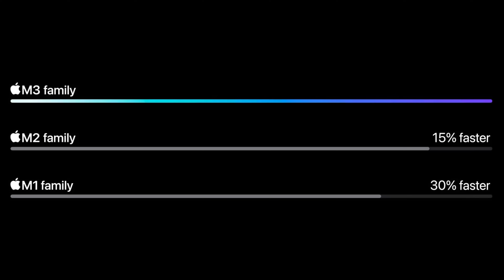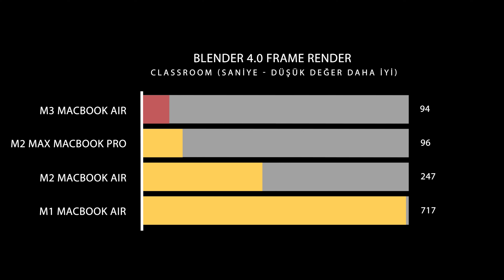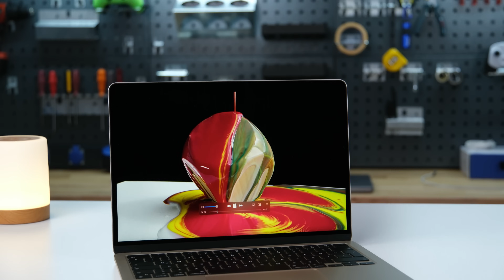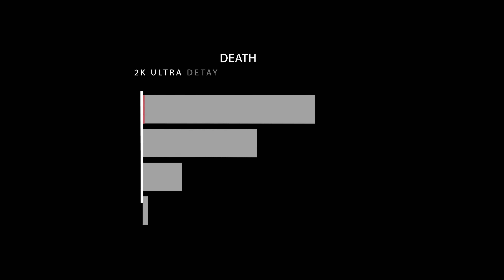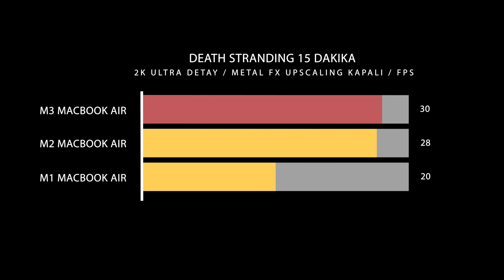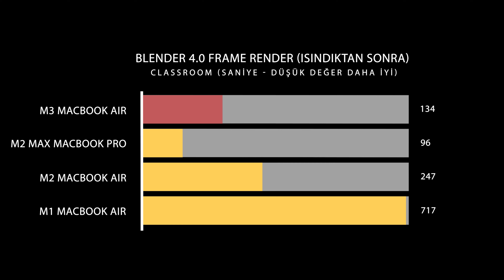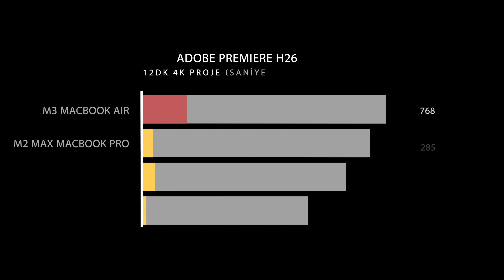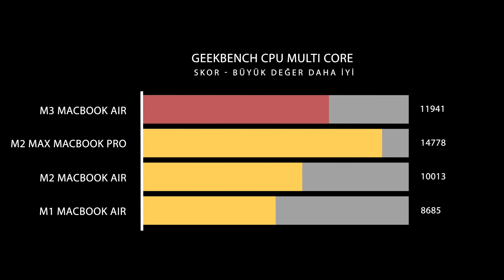MACBOOK AIR M3 DETAYLI İNCELEME | PRO MU ALINIR AIR MI?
APPLE SLICON M3 İŞLEMCİLİ MACBOOK AIR, DÜŞÜNDÜĞÜNÜZ KADAR HIZLI OLMAYABİLİR.